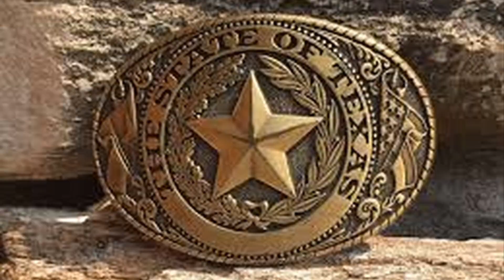Mamma's, Don't Let Your Babies Grow Up To Be Cowboys (2019)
"Richie Teachman" sagt "Howdy Howdy" zu seinen übriggebliebenen Country Fans. Ich ehre hier Willie Nelson & Waylon Jennings und habe mal wieder "Country Music" performt. Da ich leider keine "Pedal Steel Guitar" in meinem Tonstudio habe zog ich es dieses Mal vor die "Willie & Waylon Band" als Background zu verwenden.
Beim Gesang (sorry - ich kann nicht anders) rutscht mir immer wieder der "Willie Nelson - Näselvibrato" raus.
Mir gefällt es aber so. Ein Mann muß tun was ein Mann tun muß !
So wird schließlich in diesem Song der sogenannte "Cowboy" beschrieben.